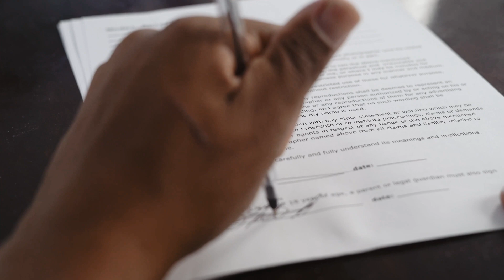How to get a DevOps Engineer job?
Become a DevOps Engineer in 2022 with no experience.

►   I got my first engineer job as a Junior DevOps Engineer in November 2021 - this is 2 years after graduating with a 2.1. in BSc Computer Science
►   I did not have any experience in DevOps prior to applying

By the end of this video you will know how I got hired and hopefully my tips can help you.

0:00 - Intro
0:44 - Luck
3:11 - Check Your CV
4:17 - Show Interest & Passion
7:01 - Don't Lie
11:03 - Conclusion

▬▬▬▬▬▬     U D E M Y     C O U R S E S      ▬▬▬▬▬▬

▬▬▬▬▬▬     B U Y      D I S C O U N T E D     T E C H      E Q U I P M E N T      ▬▬▬▬▬▬